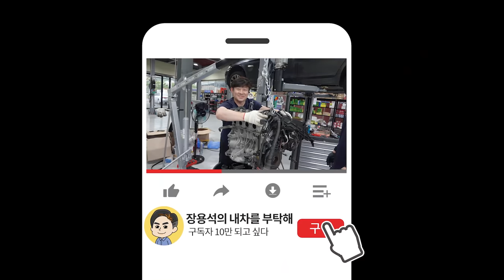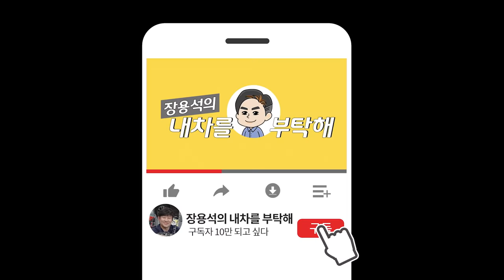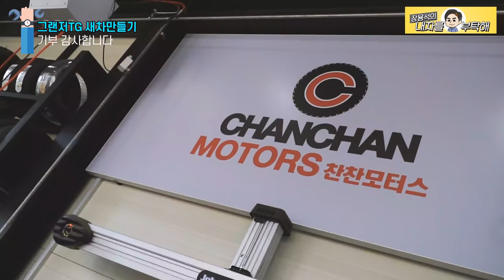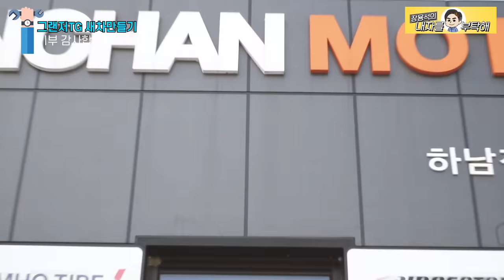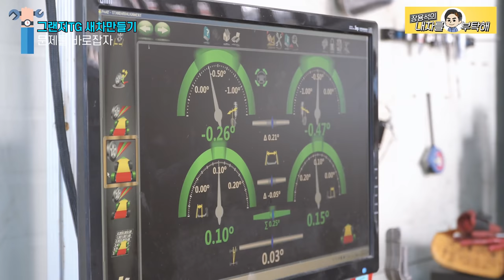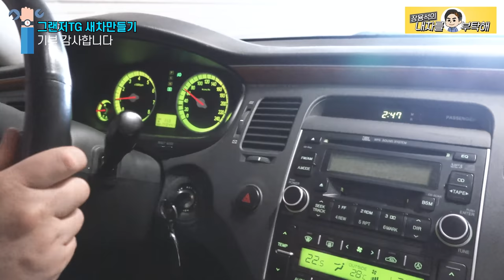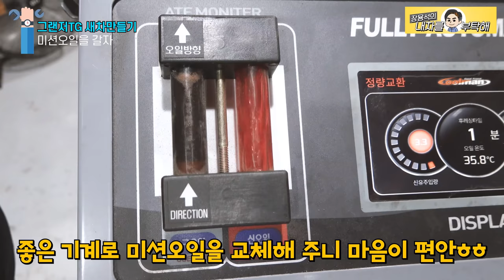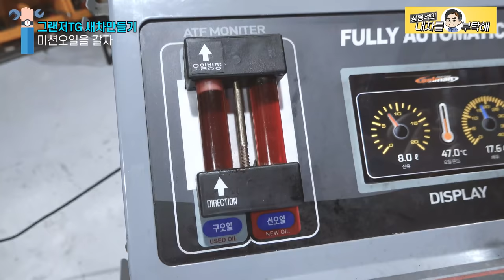05년 그랜저TG🚘천만원 써서 새차만들기😎다 줄꼬야 Car repair Making a new car 수입차정비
모음1편에 이후 작업들을 한편으로 모았습니다🙇🏻

심심한 주말에 쭉~~이어보기 준비했습니다.

-모음2편-
00:00 부품교환 2편
10:33 엔진작업1
25:48 엔진작업2
42:38 하부, 타이어, 미션오일

1번 하남점 (카닥터모터스)  경기 하남시 샘재로 107-1
2번 남양주점   경기 남양주시 오남읍 양지로 77 가동 101호
3번 광주점(기계 고치는아저씨)  광주 북구 연양로95번길 9 1층
4번 부산점(케이티모터스) 부산광역시 기장군 정관읍 예림1로 6
5번 동탄신도시점(오토리페어) 경기도 화성시 효행로 1156번길 9 (병점동)